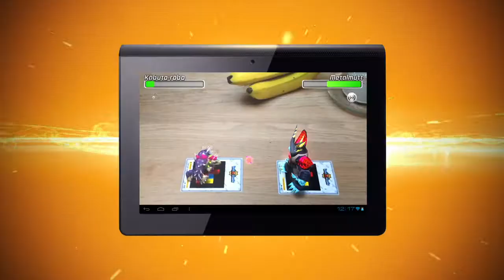PS3Site.pl: Invizimals: The Lost Kingdom | E3 2013 Trailer